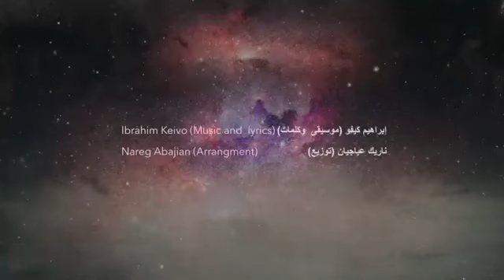Khaloona Aleileh by Ibrahim Kevo Rearranged by Nareg Abajian